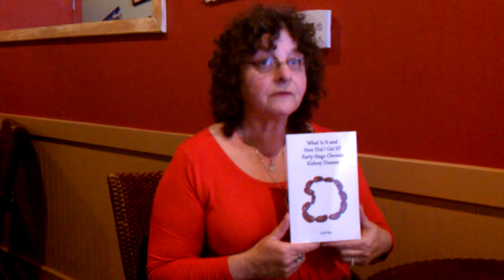How many people in the U.S. have Chronic Kidney Disease?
31 Million, 8 Million unaware